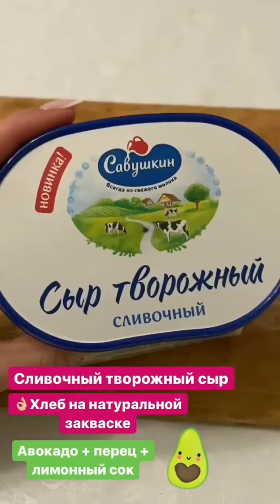Готовим перекус на работу